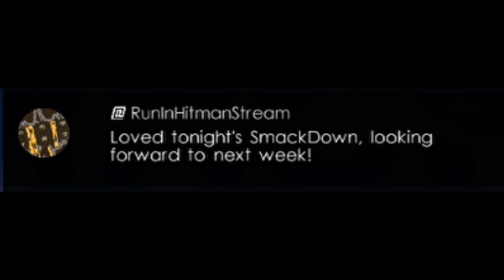#1 Contender Match for Universal Championship🔥| WWE 2k22 MY GM MODE | EP - 13 | WWE Malayalam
WWE 2k22